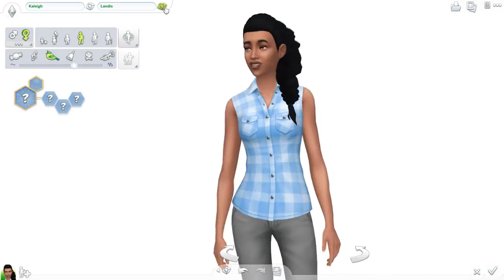THE SIMS 4 // CAS // SUPER PARENT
♪♫•*¨*•.¸¸❤¸¸.•*¨*•♫♪Open Me♪♫•*¨*•.¸¸❤¸¸.•*¨*•♫♪
【Brief Summary】
The Super Parent! Made me think about a short series. but I'm not sure.